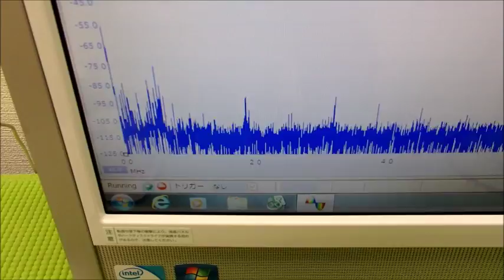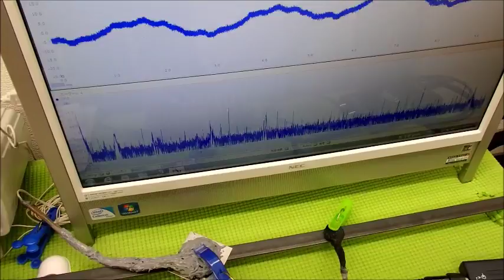音と超音波の組み合わせを利用した超音波制御技術 ultrasonic-labo